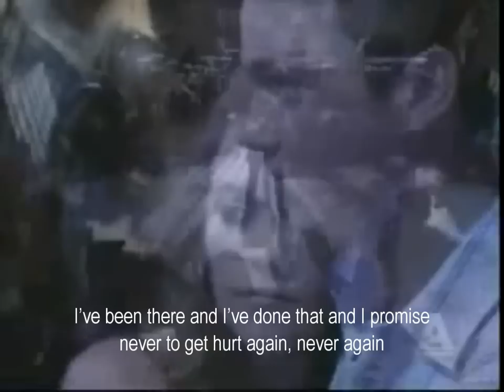Mary J. Blige - Hurt Again ( with Lyrics )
瑪麗布萊姬 - 傷痕累累 ( 歌詞自己加上去的... )